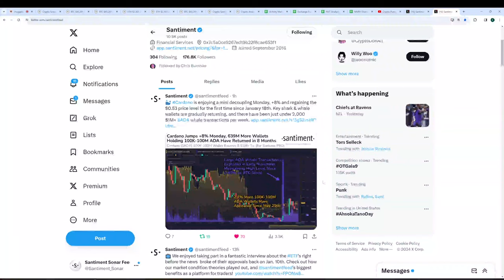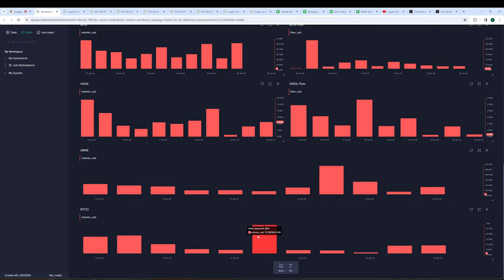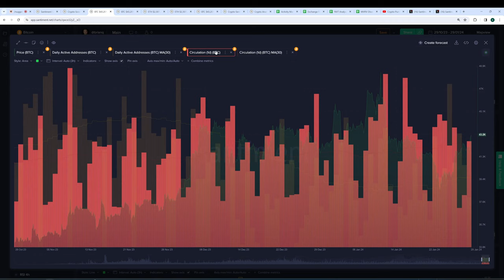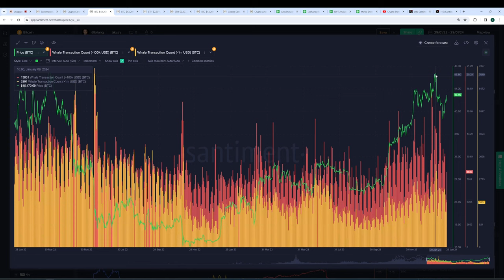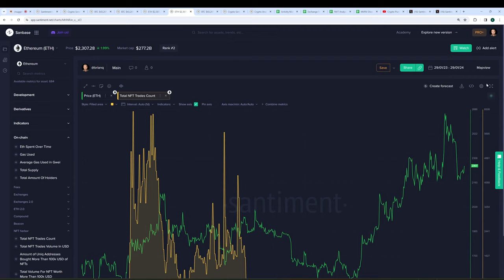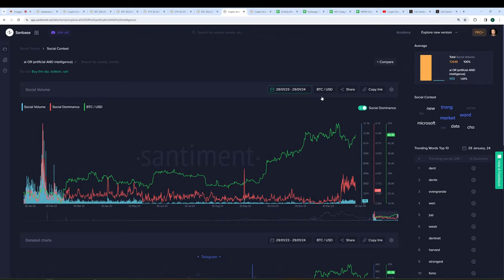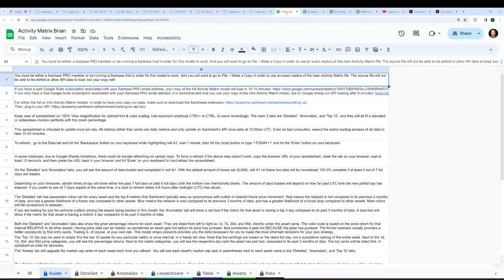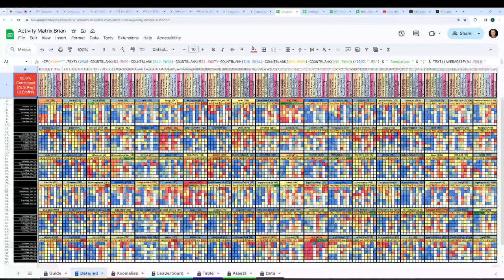How Have the Bitcoin ETF's ACTUALLY Been Performing?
We talk crypto markets with our friends at @NuggetsNews to go through the good, the bad, and the ugly. Nearly 3 weeks into the existence of 11 new Spot bitcoin etf's, check out what bullish and bearish divergences to pay attention to, and how ai and realworld assets could be major factors leading up to the halving in April.

00:00 Markets exploded around mid-October with expectations of ETF approvals
02:06 Markets expected a climb to 50K for Bitcoin, but it hasn't happened yet
06:23 BTC ETF total volume reached $3.88B
08:40 BTC ETFs not to blame for retrace, sentiment overhype contributes
12:58 Buy the dip when both red and yellow lines are below zero
15:15 Whale transactions can indicate profit taking and potential price reversal
19:16 NFTs have seen a drop in trade counts, but may make a comeback in a bull market
21:11 BTC ETF mentions peaked on January 10th and retraced
25:02 Traders are speculating about the impact of BTC ETF approvals
27:09 BTC network is cooling down compared to the previous bull cycle